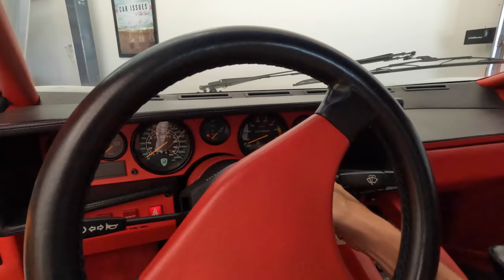SELLING MY LAMBORGHINI AFTER POLICE UNLAWFULLY THREATEN TO ARREST ME FOR THE DUMBEST REASON!